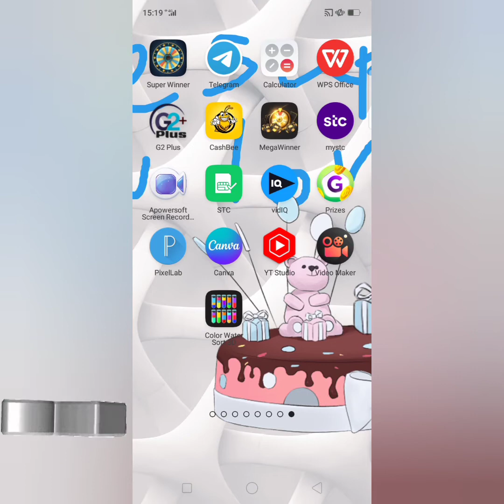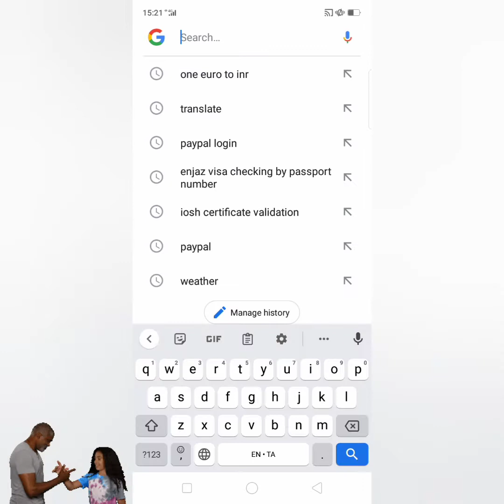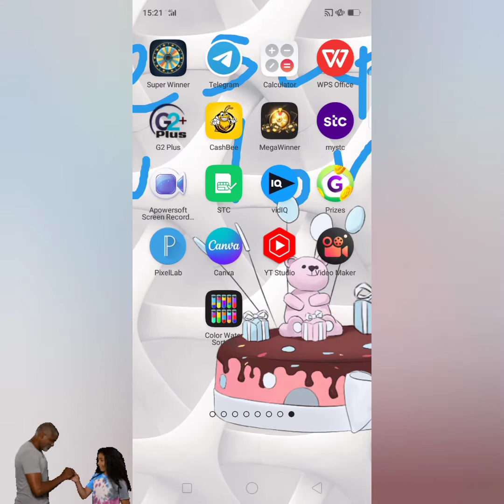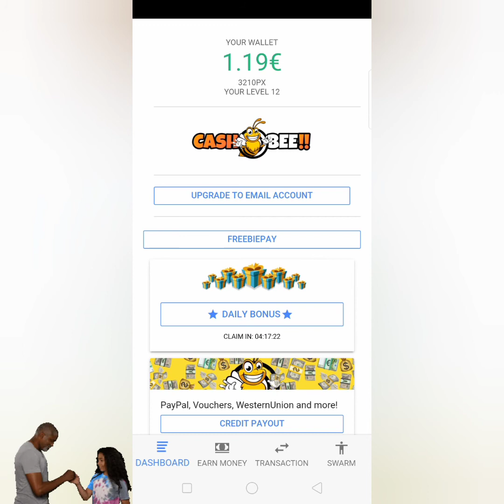🤑How to earn money 1000® daily#earn money online 2022#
today launched earning app
work from home
without investment
biggest earning application
earn money part time at home without investment 2021

earn money app online earning app

                                                                                                                                                                                                                              NOTE: THIS VIDEO IS ONLY FOR EDUCATIONAL AND INFORMATIONAL PURPOSES FOR BEGINNERS TAMIL MONEY PLANT CHANNEL NOT GUARANTEE THAT YOU WILL MAKE MONEY FROM THIS VIDEO OR ANY OF MY VIDEO .                                                                                                                              🙏  Thanks to all God bless you 🙏
முதலீடு செய்வது உங்களுடைய தனிப்பட்ட விருப்பம் Application பாதியில் நிறுத்தப்பட்டாலோ இதற்கு சேனல் பொறுப்பல்ல இது உங்களது தனிப்பட்ட விருப்பம். பணம் சம்பாதிப்பது மட்டுமே நம்மளுடைய நோக்கம்...best way to make money onlineearn money online 2022how to earn money online 2022how to make money online 2022